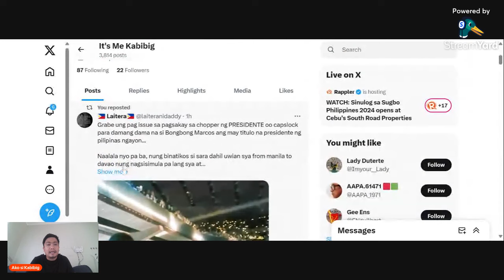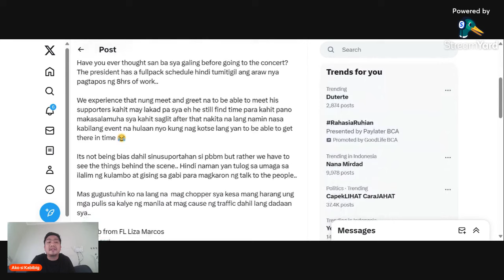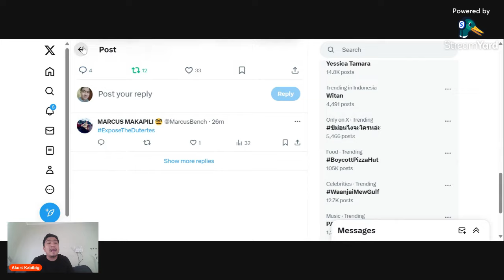VP SARA NAKIRAMAY SA MGA NASAWI NG BAHA! PBBM MASAYANG NANOOD NG COLD PLAY CONCERT